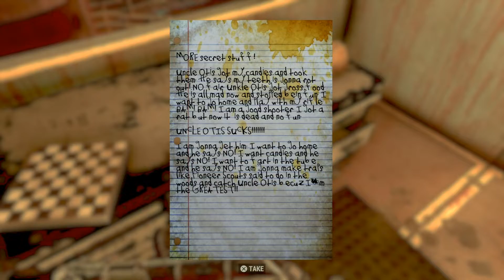Fallout 76 How to Get The Perfect Storm 10mm SMG, Cold Case Quest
this is how to get the perfect store ( 10mm smg ) and a guide to the quest cold case, the perfect storm dose an additional 24 fire damage of 3 seconds,  this is the only weapon in game that has a legendary effect of  fire damage ( future 4 and 5 start legendary effects ) find out what happen to freddy woods,  follow clues and fix his kidsecure id to find out what happen to him